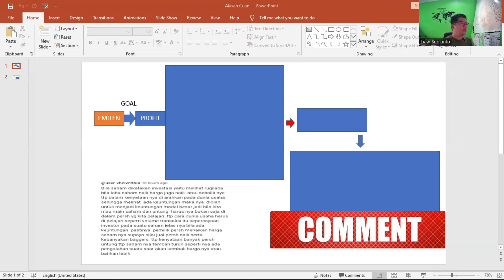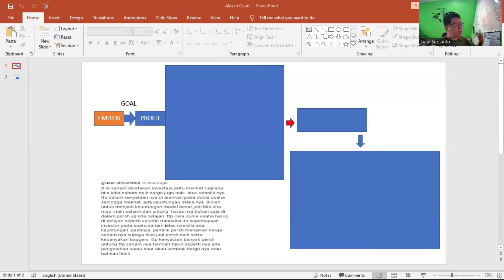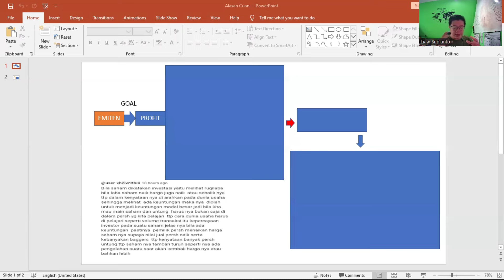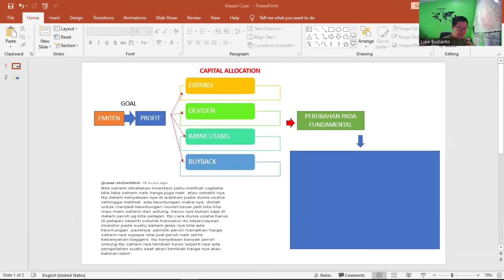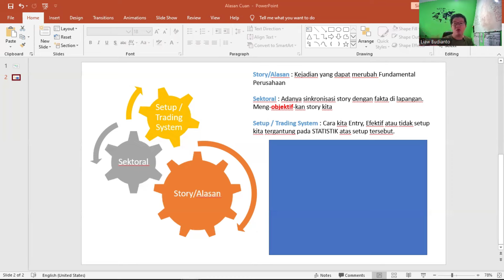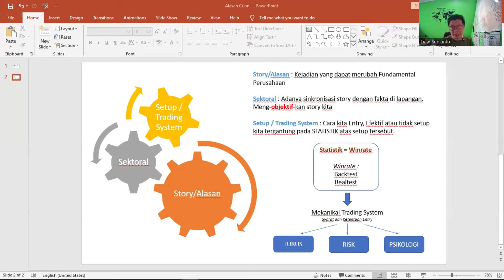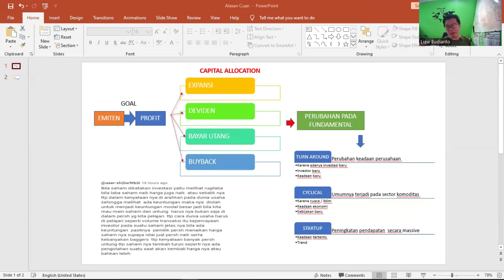Analisa Saham RIbet ? Anda hanya butuh 1 Video ini saja !!!!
Trading Saham hanya menguntungkan pemodal besar ?
Trading Saham hanya permainan "bandar"

Check Video ini dan rubah mindset Anda !

Happy Trading

Salam T.E.A.M